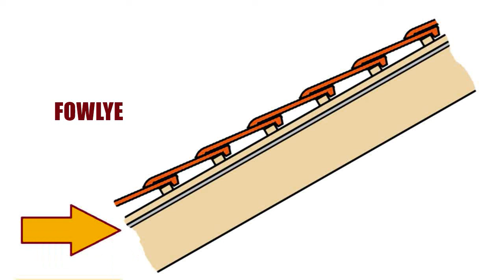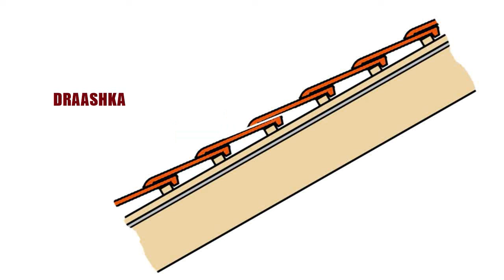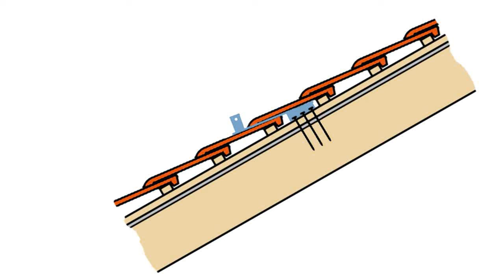Energetická krize #16: Nosná konstrukce pro FV panely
Detailní popis vlastní výroby nosné konstrukce, záznam motáže + obrázky (omlouvám se za blbej zvuk, mám rýmu jak prase)

0:00 Nosná konstrukce
1:16 Teorie
3:20 Výroba
8:35 Co bych udělal jinak